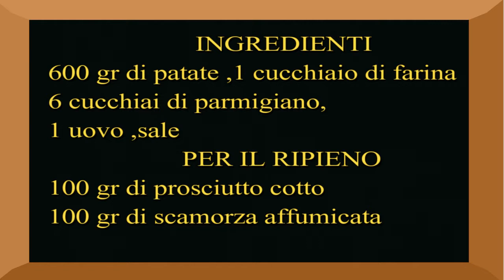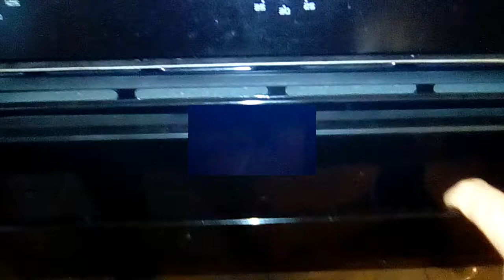ROTOLO DI PATATE POTATO ROLL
Velocissimo da preparare e gustoso

 INGREDIENTI
600 gr di patate lessate
6 cucchiai di farina
6 cucchiai di parmigiano
1 uovo,sale
Bollire le patate e schiacciarle con lo  schiaccia patate
impastare tutti gli ingredienti cominciando con l'uovo la farina il parmigiano ecc
Una volta impastato il tutto, mettere il composto nella teglia del forno ricoperta da carta forno oliata
Stendere  bene e ricoprire con il prosciutto e la scamorza
Arrotolare aiutandosi con la carta forno
infornare a 200 gradi per 25 minuti poi togliere la carta forno e cuocere ancora per altri 15 minuti
INGREDIENTS
600 gr of boiled potatoes
6 tablespoons of flour
6 tablespoons of Parmesan cheese
1 egg, salt
Boil the potatoes and mash them with the crushed potatoes
knead all the ingredients starting with the egg the flour the parmesan etc.
Once mixed, put the mixture in the oven pan covered with oiled baking paper
Spread well and cover with ham and scamorza
Roll with the help of the parchment paper
Bake at 200 degrees for 25 minutes then remove the parchment paper and cook for another 15 minutes